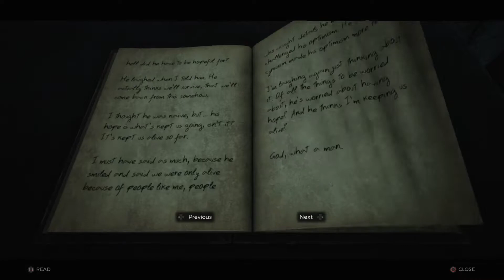PS4 - Remnant : From the Ashes - The Beginning ~ Part 2